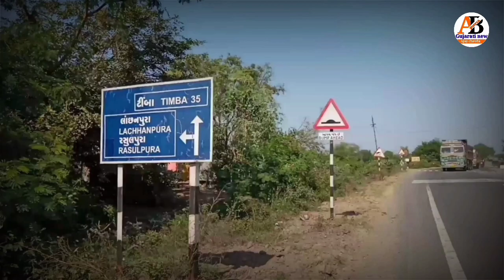કોન હલાવે લીંબડી ને કોણ ઝુલાવે પીપળી શુટિંગ લોકેશન વિક્રમ ઠાકોર GUJARATI NEW AJAY CHAVDA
નમસ્તે મિત્રો હું છું આપનો અજય ચાવડા મિત્રો મારી ચેનલ પર ગુજરાતી ભોજપુરી ફિલ્મ ના શુટિંગ લોકેશન વિડિયો જોવા મળશે તો આવા વિડીયો જોવા માટે મારી યુટ્યુબ ચેનલ ને સબકાઈબ કરો અને મને સપોર્ટ કરજો હું વિડિયો તમારા મનોરંજન માટે બનાવુ છું પણ કોઈ પણ ફિલ્મ કે કોઈ પણ એક્ટરસ અથવા કોઈ પણ ફિલ્મ કમ્પની કે કે કોઈ પણ ડીરેકટર . પૉડુયુસર મન દુખ થાય તવી ભાષા કે તેવી વિડીયો આપણી યુશ નહીં કરવામાં આવે માટે મને સપોર્ટ કરતા રહેજો

                જય માતાજી